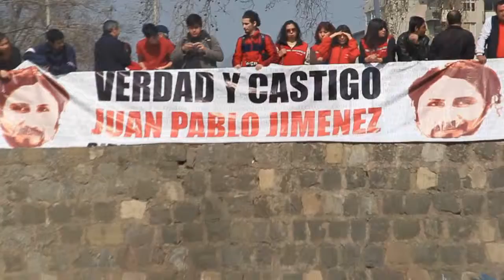4000 TRABAJADOR@S DE CORREOS DE $HILE EN HUELGA